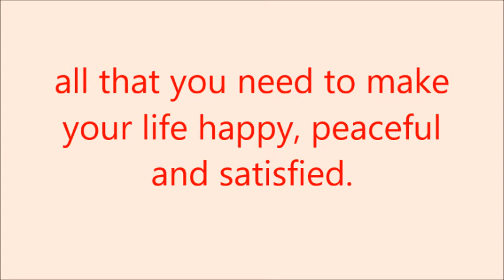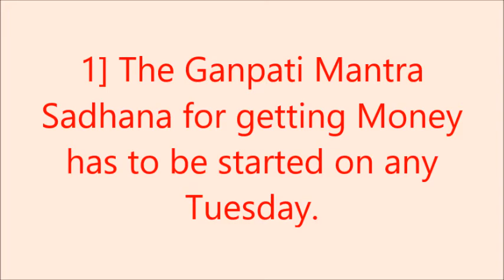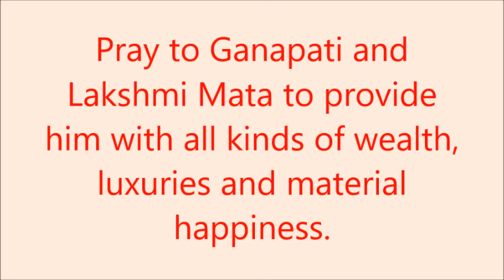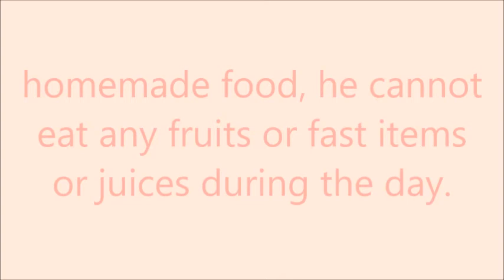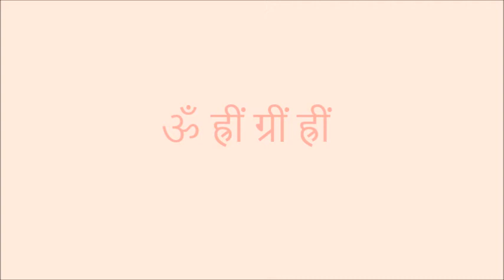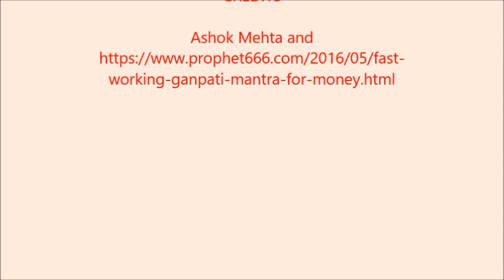Ganesha Mantra for Getting Money and Wealth Quickly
Ganesha Mantra for Getting Money, Luxurious Items, Vehicles, Land, Property and Wealth Quickly. The Ganpati Mantra also get you fame, respect, honor, high office and position and makes your life happy, peaceful and satisfied.
Jaldi or Fast Dhan, Paisa, Zameen, Jaidad, Sampati, Vahan, Yash, Maan -Samman, Adhikar, Prasidhdi Pane Ka Shri Ganesh Mantra Disclaimer- All knowledge published on this channel is for the sole purpose of giving  information about ancient Hindu Paranormal, Supernatural and Tantrik Practices and not to advocate the use of the same for any purpose.